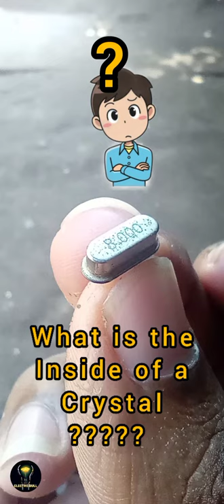what is the inside of a crystal oscillator????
inside of the crystal oscillator